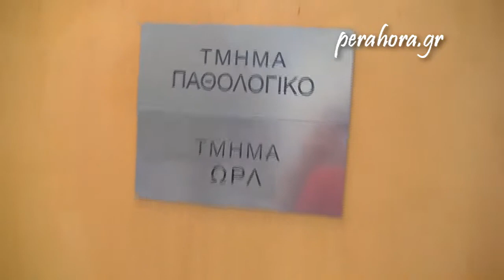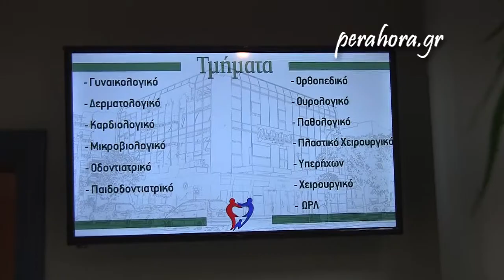Λουτράκι: Εγκαίνια του Ιδ. Πολυιατρείου L-MEDICAL(B' μέρος βίντεο) Ξενάγηση στους χώρους